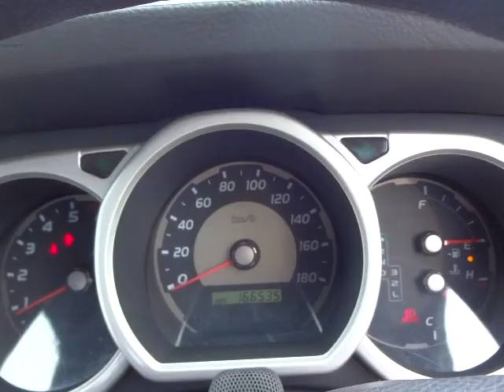Toyota Hilux Surf SSR-X GRADE 3.5! 18043A